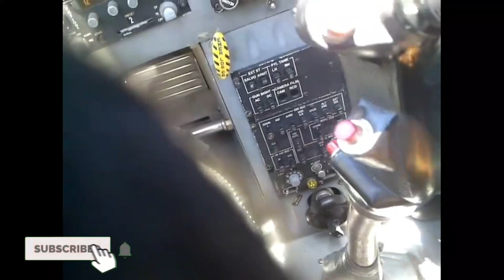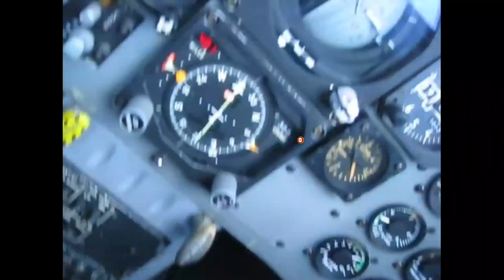DOGFIGHT: FOOTAGE OF PHILIPPINES S211 VS. U.S. A-10 WARTHOG DOGFIGHT GAME!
THE VIDEO FOOTAGE IS 9 YRS AGO.

A dogfight, or dog fight, is an aerial battle between fighter aircraft conducted at close range. Dogfighting first occurred in Mexico in 1913, shortly after the invention of the airplane. Until at least 1992, it was a component in every major war, despite beliefs after World War II that increasingly greater speeds and longer-range weapons would make dogfighting obsolete.

A USAF F-105D shoots down a North Vietnamese MiG-17 during the Vietnam War, June 1967.

Modern terminology for air-to-air combat is air combat maneuvering (ACM), which refers to tactical situations requiring the use of individual basic fighter maneuvers (BFM) to attack or evade one or more opponents. This differs from aerial warfare, which deals with the strategy involved in planning and executing various missions.

We do not claim the photo and video,we use this for news reporting purpose only